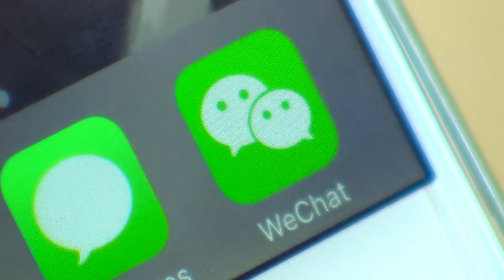چگونه جوانان در چین، از فضای مجازی، به طبیعت واقعی می رسند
بیش از نیمی از جمعیت چین کاربر اینترنت اند، یعنی حدود هفتصد و بیست میلیون نفر و با همه محدودیتهای این کشور، اینترنت برای بسیاری ابزار اصلی کسب و کار است. فرانک عمیدی در این قسمت از مجموعه گزارشهای ویژه اش از چین، با چند جوان آشنا شده که از راه شبکه های اجتماعی، علاقه شان را به ماجراجویی در دل طبیعت به یک کسب و کار تبدیل کرده اند.